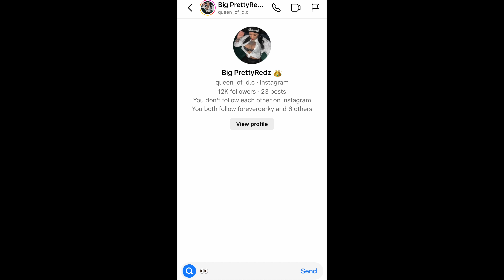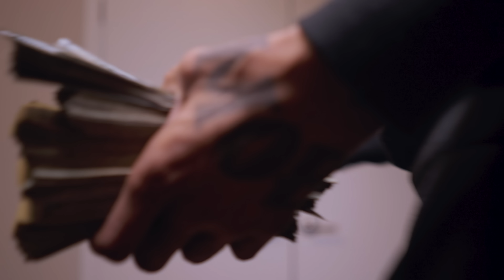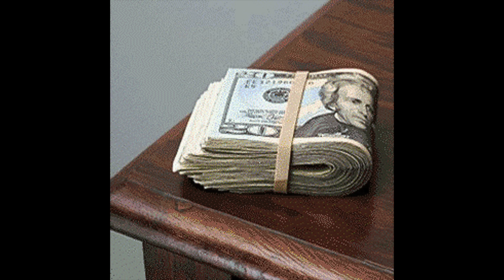Ant Glizzy - The MoneyBag Al & The Pretty Redz Story Bid Of The Week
Ant Glizzy - The MoneyBag Al Story & Bid Of The Week & The Pretty Redz Story